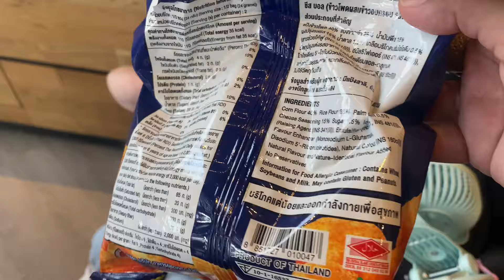Bye bye Thailand